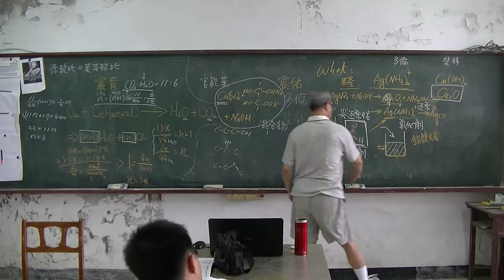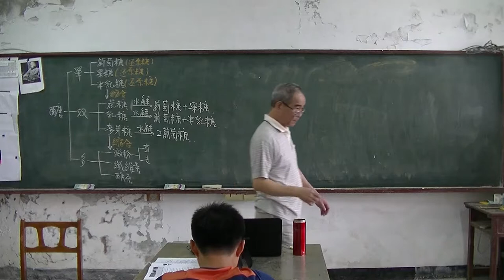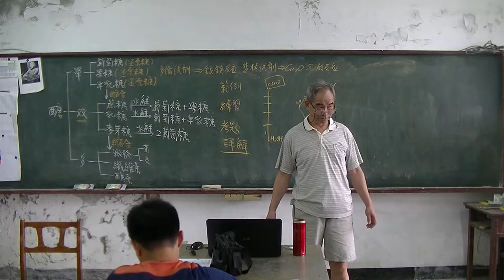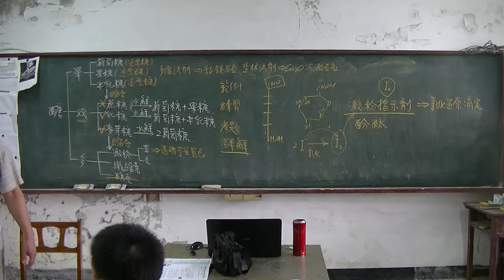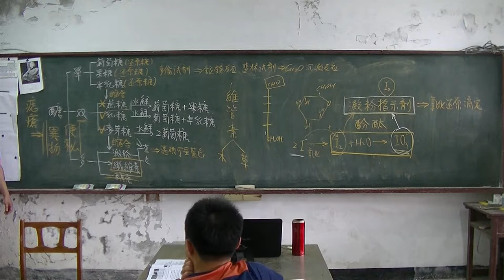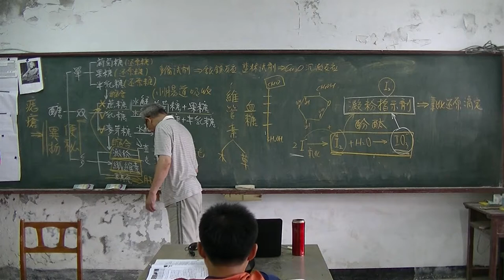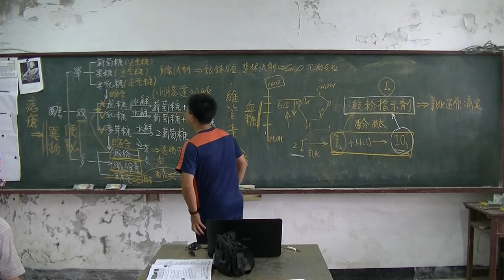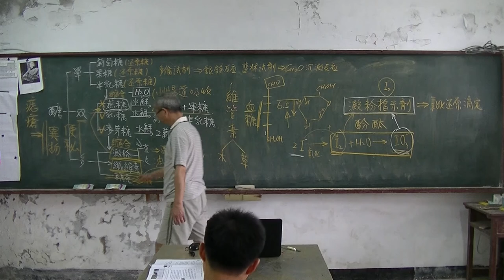高中化學 有機化學07 20160527